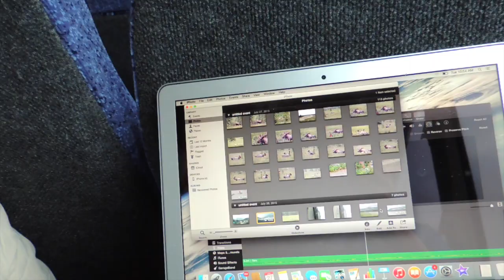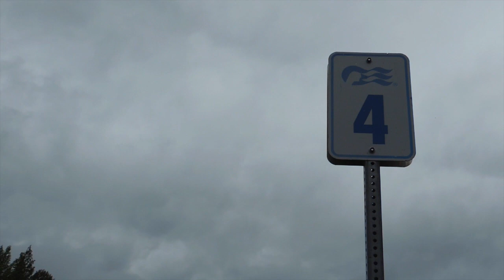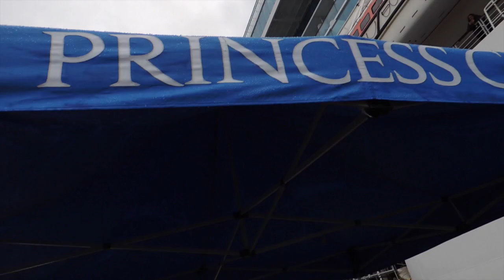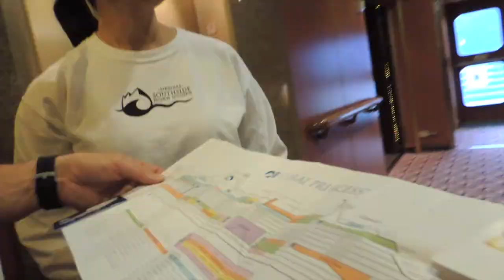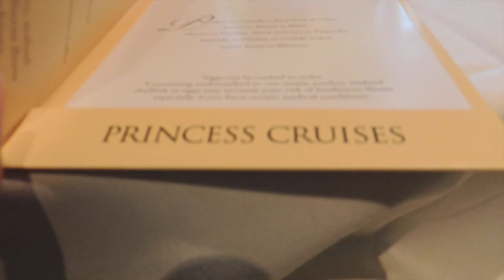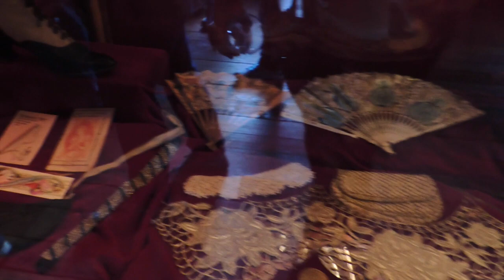Alaska day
This video is about Alaska day